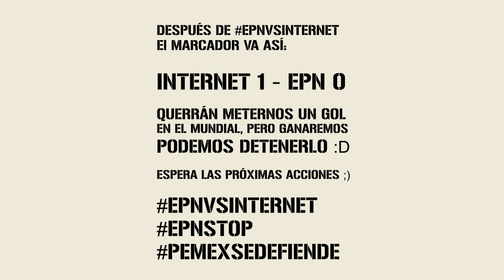EPNvsMexico EPN querrá meternos un gol en el mundial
Sencilla explicación del súper Chumel Torres sobre el madruguete que pretende realizar Peña Nieto en medio del mundial :S
Después de la tormenta EPNvsInternet el marcador va Internet 1 - EPN 0. Aplazaron la votación, pero en el camino el Senado aprobó el estado de excepción y también movieron para junio la aprobación de la Reforma Energética.

Es decir en medio del mundial prohibiendo las protestas, censurando la red querrán vender PEMEX metiéndonos un gol por sorpresa, pero todavía podemos ganarles el partido porque se metieron con la generación equivocada :D.

Mantente atento a las próximas acciones que van más allá de defender internet ;)